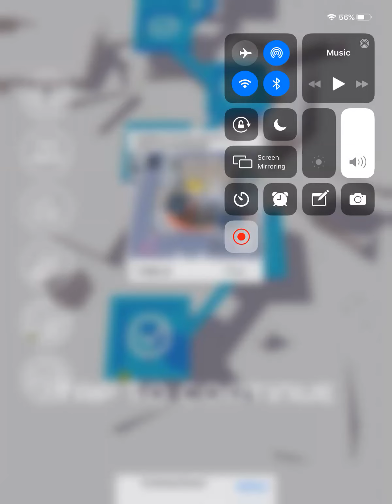(Thanks for 13,751 viewers!) Playing Roller Splat! (Part 175)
Hey guys, we’re back for part 175, sorry I haven’t been uploading the part 175 Roller Splat! videos since yesterday, so I just uploaded the part 174 Roller Splat! videos yesterday, then I just decided to play Roller Splat! for part 175. Please enjoy the video and see you later for part 176!